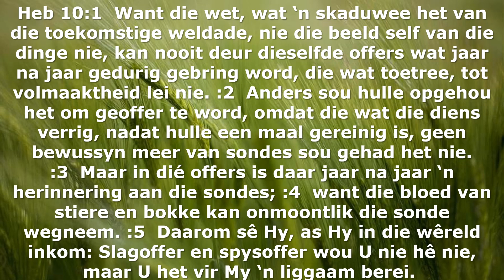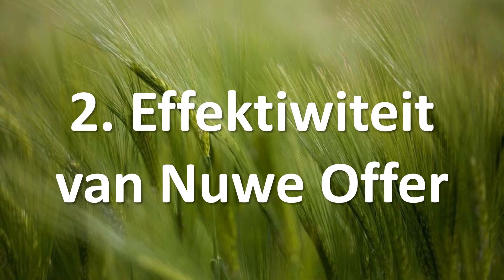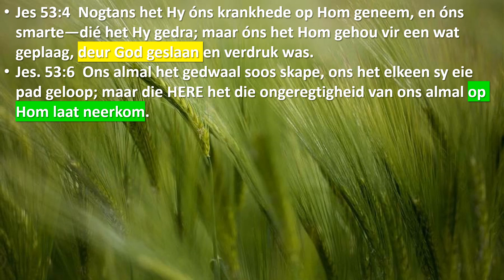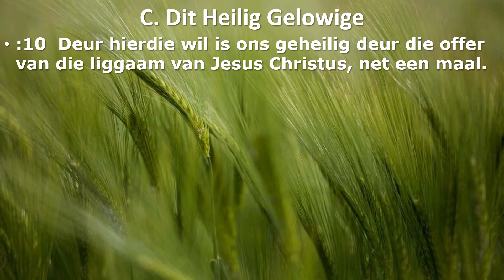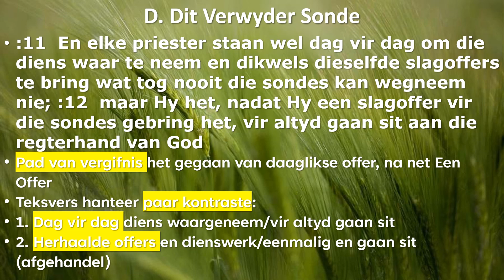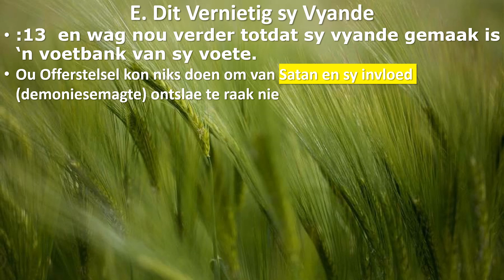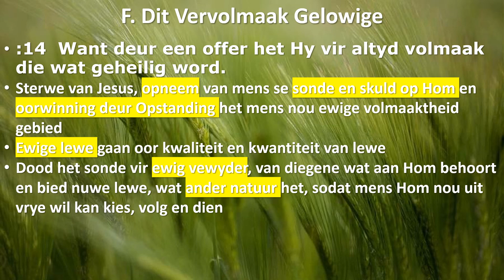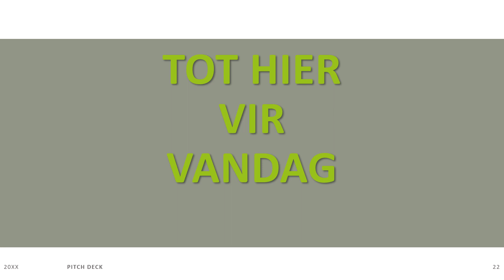22 Boek Hebreers Jesus Beter Offer as Oue Deel 2